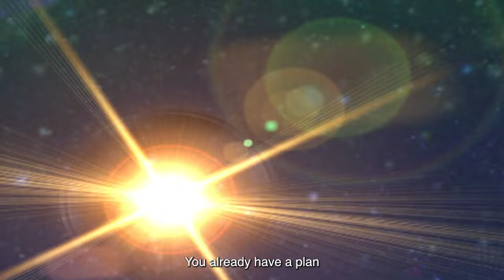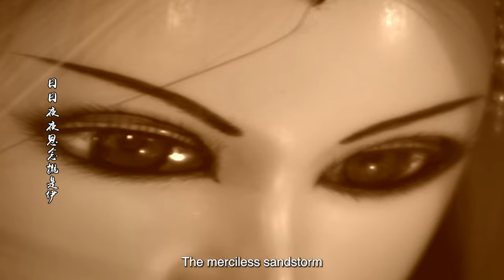[Eng Sub] PILI: Nine Kings 霹靂九皇座 | EP16 | Budaixi | Pili Puppet Drama | Taiwanese Drama